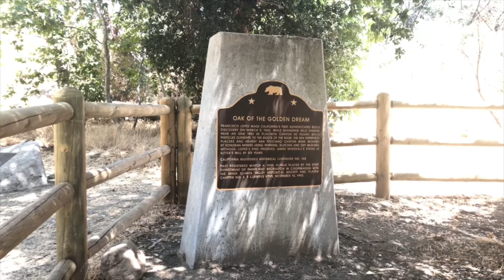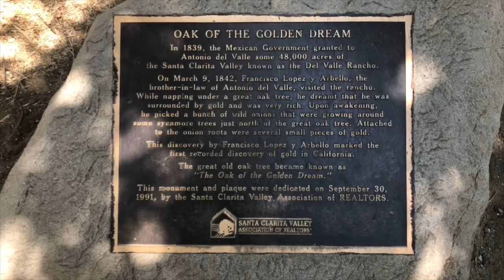Placerita Canyon Nature Center | Dji Osmo Mobile 2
Placerita Canyon State Park is a California State Park in the San Gabriel Mountains, in an unincorporated rural area of Los Angeles County, north of Los Angeles near Santa Clarita, California